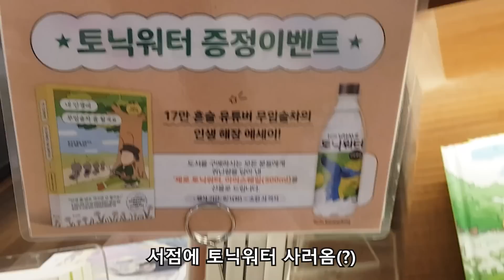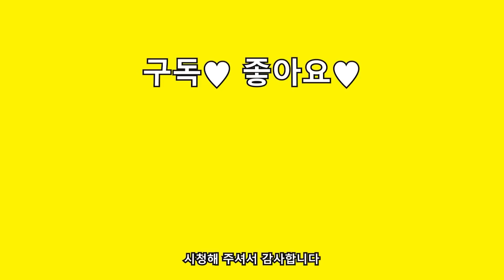37살 노처녀 방구석에서 소주깠는데 아빠가 들어오시네요 (호강 시켜드립니다 100년후에)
'내 인생에 무임술차 좀 할게요' 도서 구매시
제공되는 사은품(헛개차, 아이스웨일 토닉워터)은

😍'내 인생에 무임술차 좀 할게요' 구매처😍

👉오프라인 서점(교보문고/영풍문고) 전국지점에서 구매 가능합니다.

🥂🍾🍹출간 기념 이벤트 술차와 '짠짠짠'🥂🍾🍹
- 장소: 서울 마포구 독막로2길 30 '문학살롱 초고'
- 일정: 8월 23일 수요일 오후 7시 30분~
- 대상: '내 인생에 무임술차 좀 할게요' 구매자 한정
- 인원: 총 10명
- 모집: 7/26(수)~8/13(일)
☝ 링크 클릭 후 구글폼 제출해주시면 추첨을 통해 당첨이 됩니다!
- 발표: 8/14(월) *개별 안내
👉무임술차 유튜브 4명, 교보문고/예스24/알라딘 각 2명 추첨 예정
👉각 온라인 서점 책 상세페이지에도 북토크 이벤트 신청 링크 오픈
👉여러군데에서 신청하셔도 총 1회 신청으로 간주

💐악의적인 댓글, 욕설 등은 삭제 및 차단될 수 있는 점 양해부탁드립니다💐